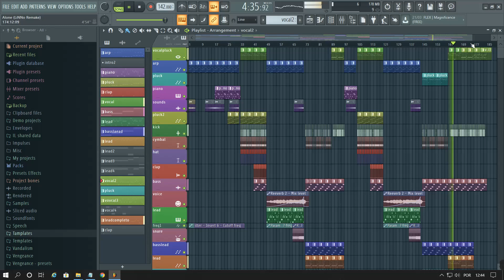Marshmello - Alone - [LiNNo Remake] [FREE FLP]